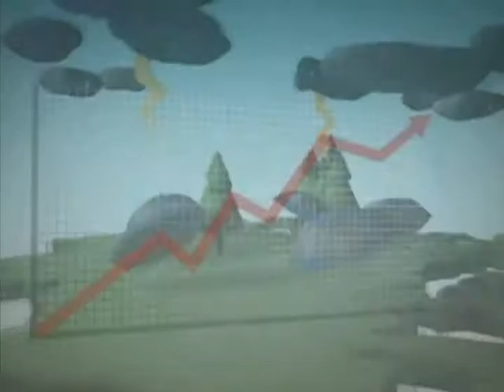[날씨정보 9월 18일 17시 발표]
-내일(수) 경기북부*강원영서북부 낮 한때 비 조금
           중부지방 구름 많음
           남부지방*제주도 가끔 구름 많음
           서울을 포함한 그 밖의 중부지방*전라도 새벽~ 낮 빗방울
           아침 내륙 일부지방 안개
           바다의 물결 동해중부먼바다 2~3m로 높게 일다가 점차 낮아지겠음